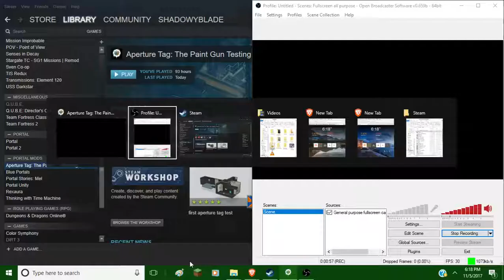Aperture Tag--Compact Conundrum Walkthrough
I thought that I ought to make walkthroughs for the test chambers that I have made.